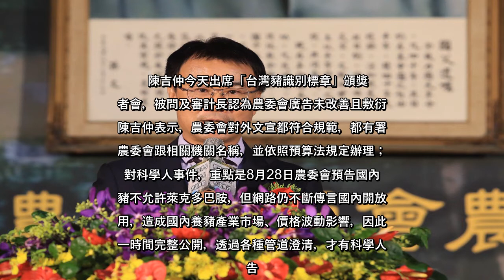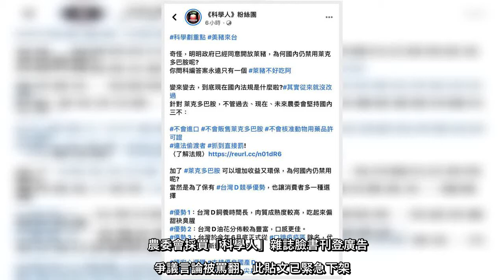✅ 農委會在科學人雜誌刊登廣告引爭議，審計長陳瑞敏表示，108年中央政府的政策行銷編列20億元，但很多相關計畫並未點出政策行...